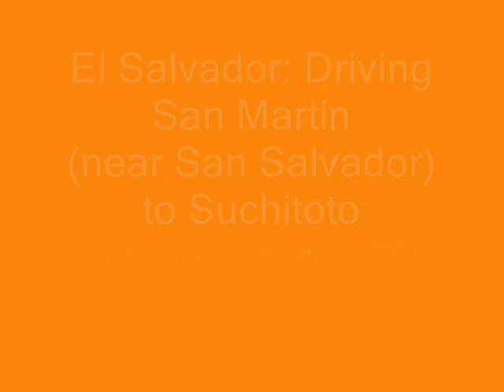El Salvador: Driving San Martín (near San Salvador) to Suchitoto - Part 1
Went to Suchitoto to show the place to a Taiwanese volunteer.
I hadn't been there for months. I filmed the trip this time, starting from San Martín town
(I have a previous video from Boulevard del Ejército in San Salvador to Cojutepeque,
and we pass through San Martín, so You can see that video to get
from San Salvador to San Martín).